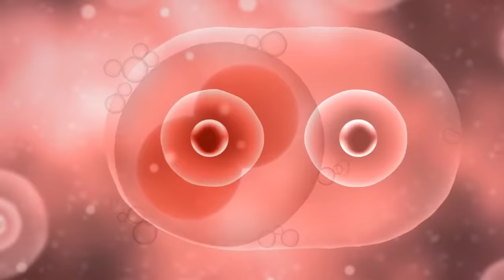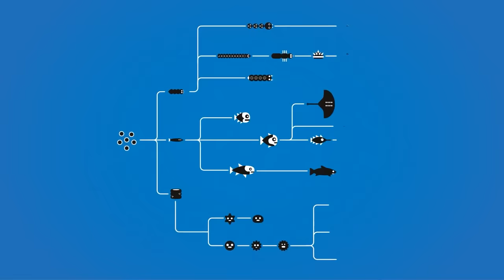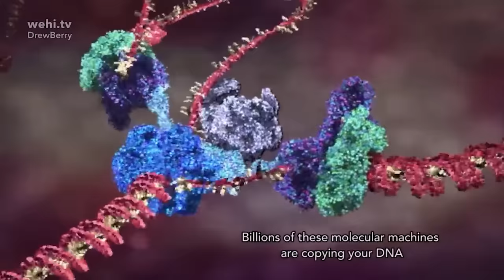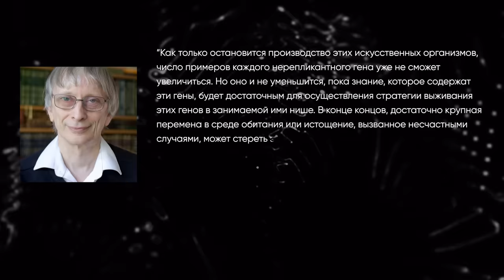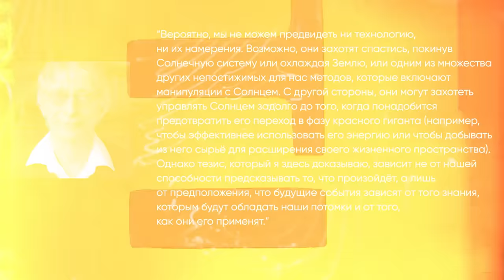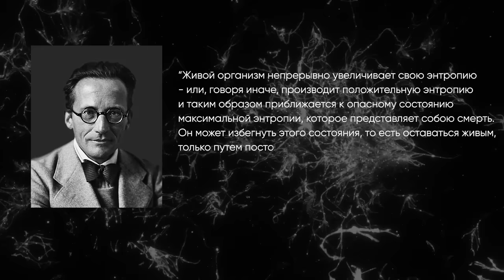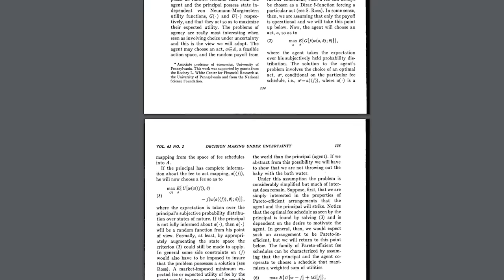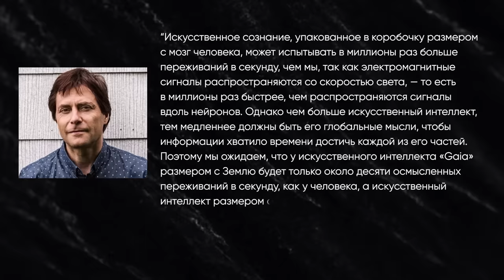От атомов к сознанию: Что такое жизнь?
Учись Java-разработке без кредитов и рассрочек Оплата обучения после трудоустройства на зарплату строго от 100.000 рублей!

Кто мы - химическая грязь или всесильная пыль звезд? Ролик вдохновлен книгами «Структура реальности» Дэвида Дойча, «Жизнь 3.0. Быть человеком в эпоху искусственного интеллекта» Макса Тегмарка и «Что такое жизнь?» Эрвина Шредингера. Своей целью я ставил раскрыть тему так, чтобы после просмотра сложилась цельная картинка и был вполне конкретный ответ на вопрос “В чем смысл жизни?”.

Таймкоды для навигации по ролику:
00:00 - Введение
10:49 - Игра "Жизнь" + реклама курса ‘Профессия Java-разработчик’
14:10 - Молекулы-репликаторы
18:31 - Важность среды для генов
22:53 - Жизнь как фундаментальное явление природы
31:28 - Теория звёздной эволюции
37:54 - Астрофизические последствия жизни
41:22 - Куда стремится любая жизнь во Вселенной?
42:24 - Что такое энтропия?
46:12 - Диссипативно-направленная адаптация
53:20 - Цели ИИ
57:13 - Что такое жизнь?

Поддержать выход новых роликов можно:
✨ На Патреоне (зарубежные карты)

Спасибо!

Реклама ООО «Ката Академия» ИНН 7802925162 Erid: 2SDnjeZWZyi